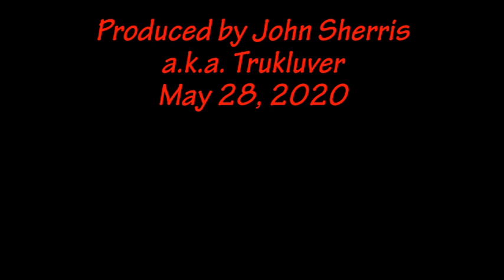Litchfield, NH. Plow Day, 2020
The East Coast Antique Tractor Club held a plow day at the Charbonneau Farm in Litchfield, New Hampshire on May 23, 2020. In addition to antique tractors, there were also horses and mules plowing.